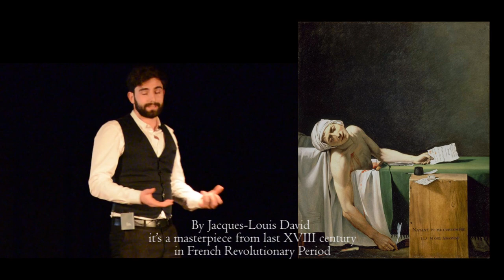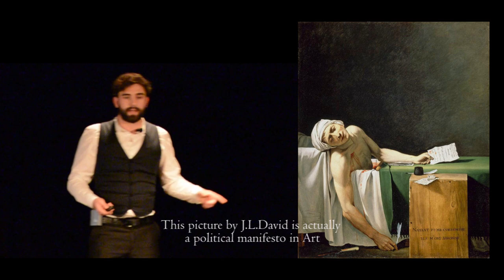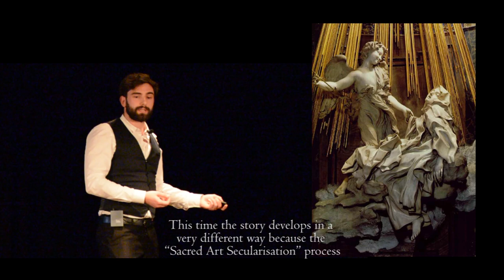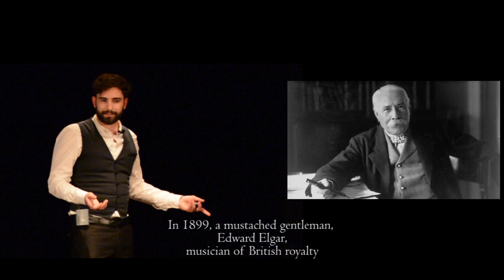Tre punti di vista ( Three points of view)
An extract from the show "Il Suono dell'Immagine" (The Imagine's Sound). Through J.C.David's masterpiece "The Death of Marat" and the Bernini's masterpiece "The ectasy of Santa Teresa"  we lead to Elgar's music, to his Nirmod orchestra variation. These are the three points of view (Tre punti di vista).